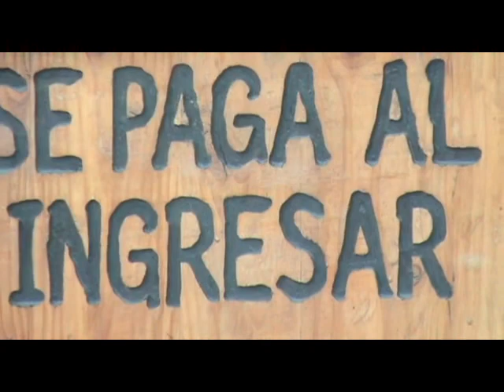Robert Delay y los Electromagneticos en el Cerro San Cristobal (Santiago,Chile 2010)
registro de Robert Delay en vivo en el Cerro San Cristobal
Grabado en Junio del 2010,Santiago de Chile
registrado y editado por Barbatruco Producciones

recorded live on San Cristobal hill
June of 2010,Santiago of Chile
edited and filmed by Barbatruco Producciones